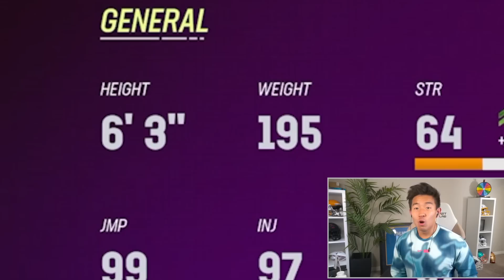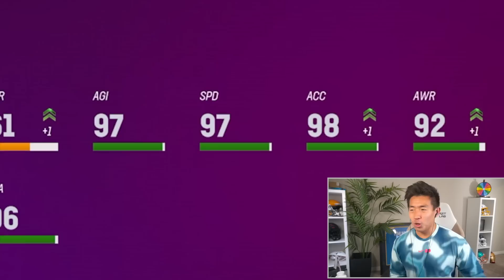Sauce Gardner and Garrett Wilson are Overpowered..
Whats good my bois we open packs and pull the rarest cards in the game and then ball out with the Sauce Gardner and Garrett Wilson